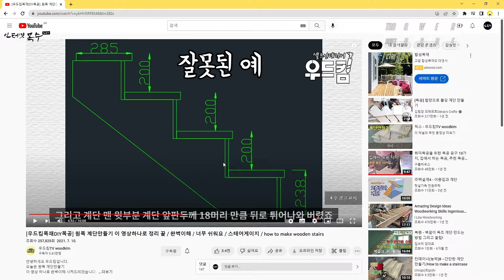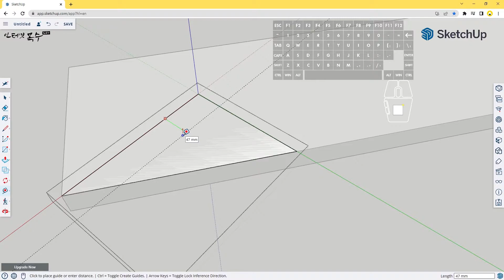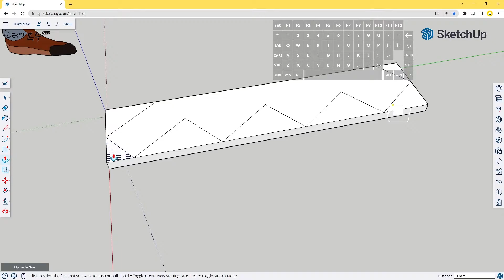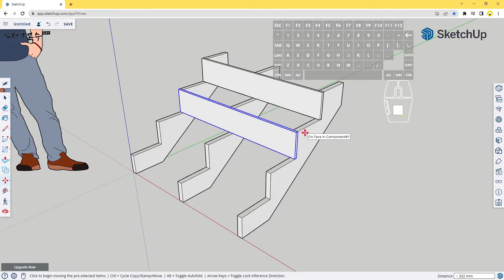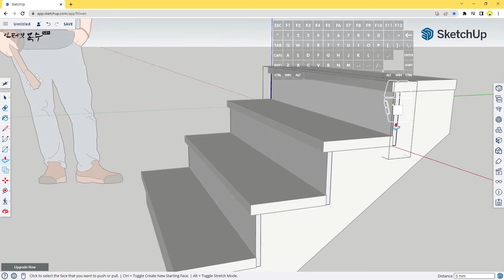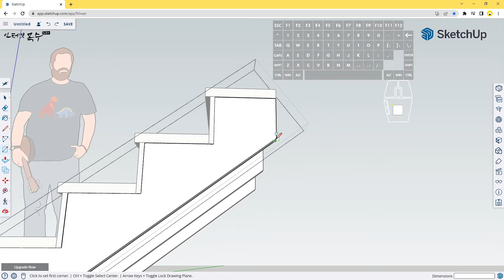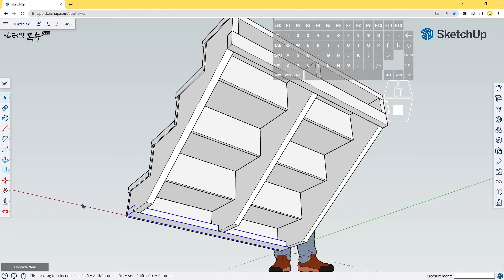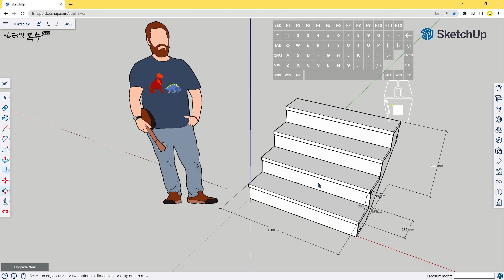계단 만들기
우드킴 채널에서 샘플로 시공한 계단을 웹용 스케치업에서 그대로 따라서 만든 콘텐츠입니다. 계단의 제작방법과 원리를 알 수 있습니다.